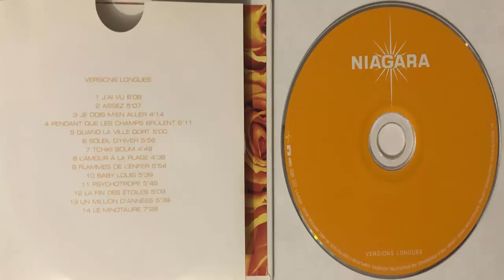Niagara Tchiki boum (Extended Version) (1985) (CD Import)